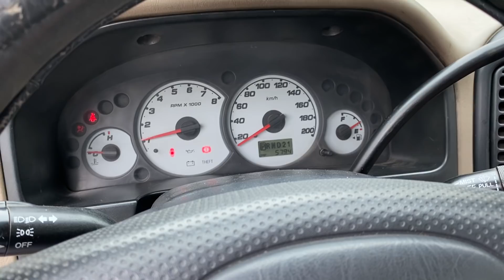Ít tiền mà chất cả xe.. 4 số 1 chủ .. giá từ 100 & 150 tr.. chủ xe đầu tư sít 50 tr vào xe r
🚘 FORD ESCAPE SỐ TỰ ĐỘNG , gầm cao SUV , xe đc chủ xe mang đi bảo dương thay đồ mấy chục triệu , bác nào mua xe này thì yen tâm rồi